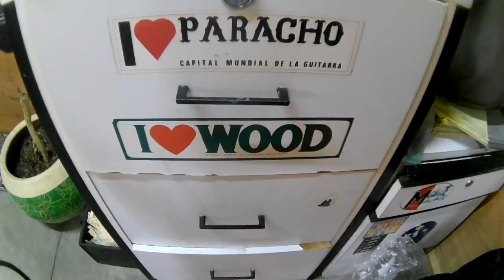UN DÍA DE TRABAJO EN PARACHO